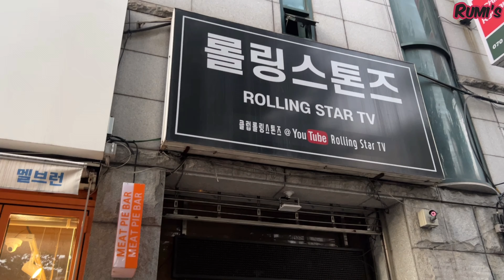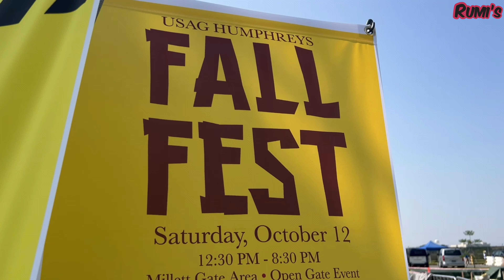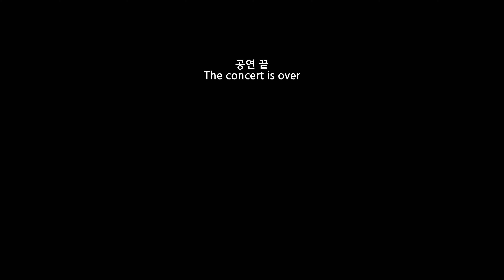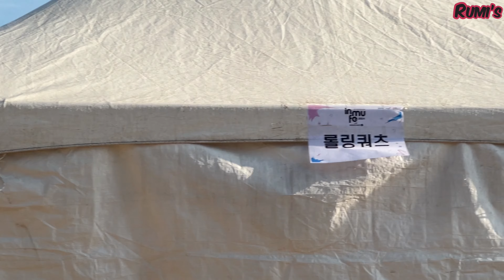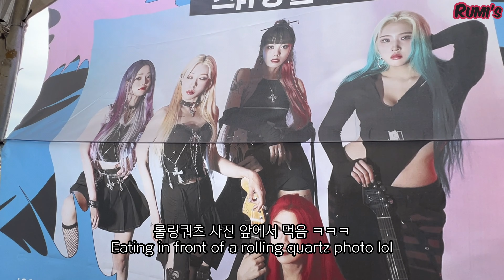평택 험프리스,2024경기 인디뮤직페스티벌! USAG Humphreys FALL FEST,Gyeonggi Indie Music Festival